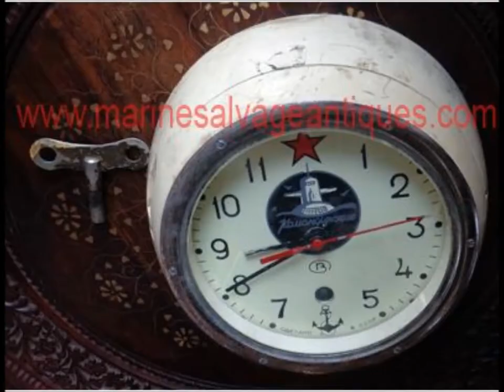Nautical Antiques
We are providing competitive wholesale products, is continuing salvage ship’s nautical antiques and vintage items from the ship recycle industrial area at Chittagong. You can search original ship’s salvage items from our official